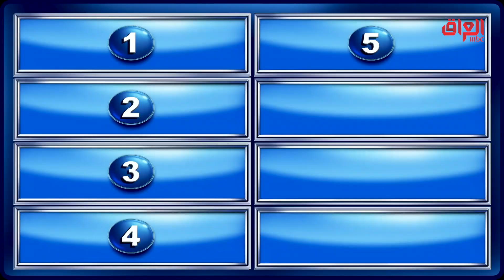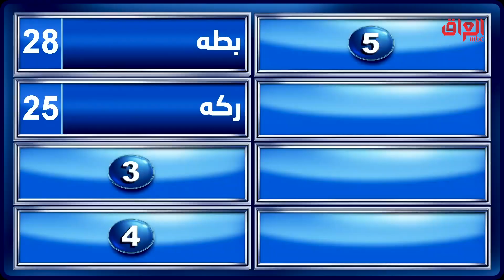منو بيكم يتذكر الأرنب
عائلتي_تربح | منو بيكم يتذكر الأرنب
جميع الحلقات متاحة على  @SHAHIDVOD